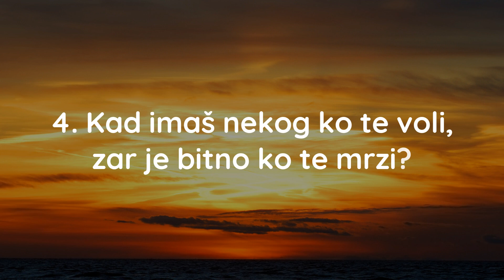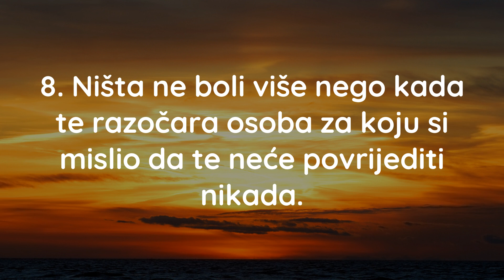10 bolnih istina